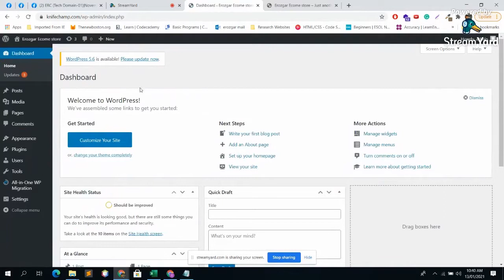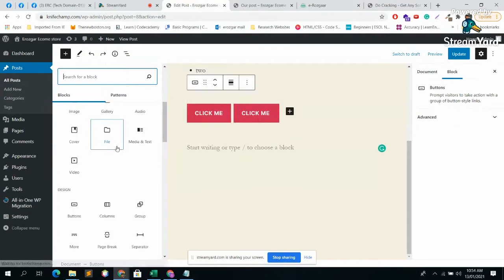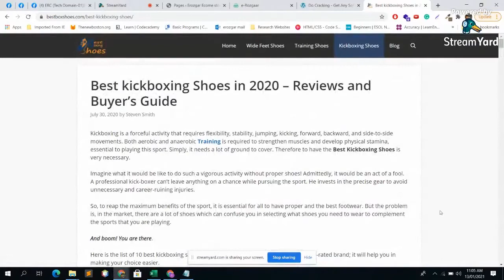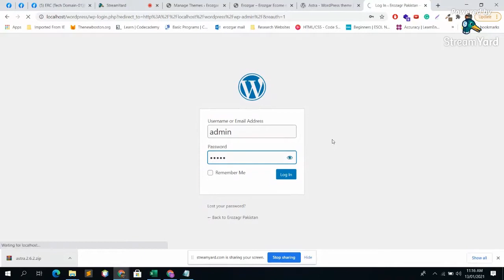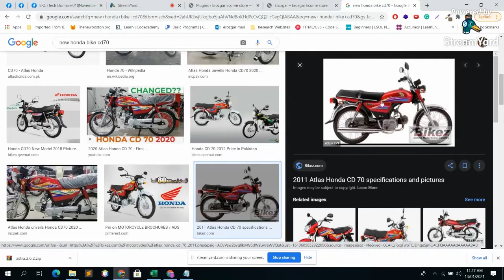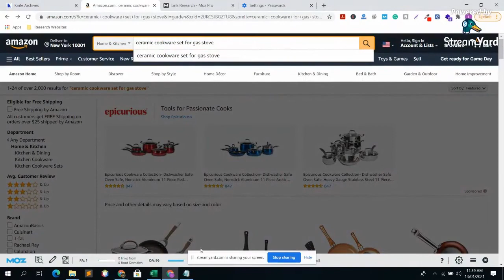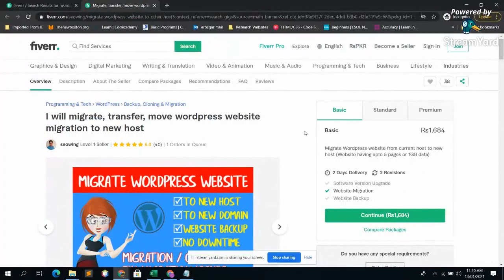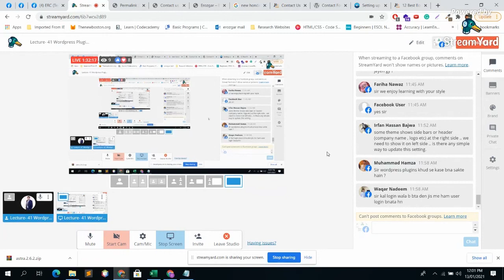LECTURE 41 | WORDPRESS DASHBOARD | WORDPRESS PLUGINS | E-COMMERCE WEBSITE | URDU | HINDI | WEB TUTOR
FREELANCING FUNDAMENTALS COURSE INDEX
✔ Introduction to Freelancing
✔ How to start freelancing
✔ Different fields in freelancing
✔ Freelancing websites
✔ Professional attitude in Freelancing
✔ Profile building on Freelancer.com & People Per Hour & Upwork & Fiver & LinkedIn
✔ Writing a proposal and cover letter
✔ Delivery and Deadlines
✔ Order completion and cancellation
✔ Response and rate
✔ Buyer requests
✔ Mastering the art of upsell
✔ Keeping in touch with buyers
✔ Tips for great experience with new buyers
✔ How to maximize your productivity
✔ Understanding the levels system
✔ Important factors to rank your gig
✔ Communication Skills
✔ Payment Methods In Pakistan

TECHNICAL (WEB DEVELOPMENT& WORDPRESS)
● Introduction to dynamic web
● Setting up a development server
● HTML
● CSS
● JavaScript
● Bootstrap
● Introduction to PHP
● PHP expressions and control flow
● PHP functions and objects
● PHP arrays
● PHP file handling
● Structured query language (SQL)
● Introduction to MySQL
● Accessing MySQL using PHP – Creating a basic dynamic website
● Overview of WordPress and Installation
● WordPress admin panel
● Creating WordPress Posts, Pages and other content types.
● Media Management in WordPress
● Creating and using Custom POS Types
● Categories and Tags and custom Taxonomies.
● Themes and plugins
● Widgets and Dynamic Sidebars.
● WordPress theme Hierarchy
● Creating Child themes
● Converting HTML template into WordPress theme.
● WordPress Loop and Template Tags
● WordPress Permalinks
● WordPress Plugins and their usage.
● Creating e-Commerce website using Woo Commerce